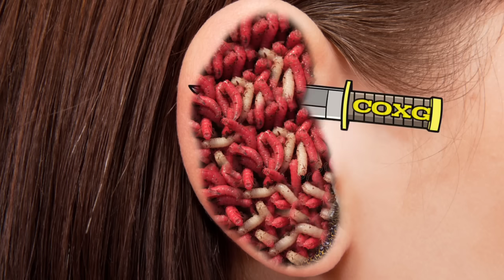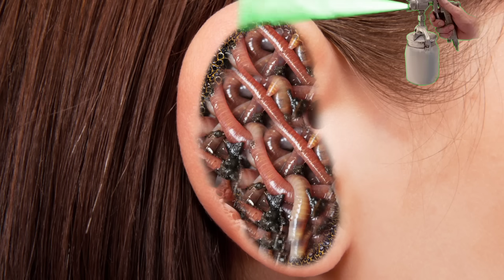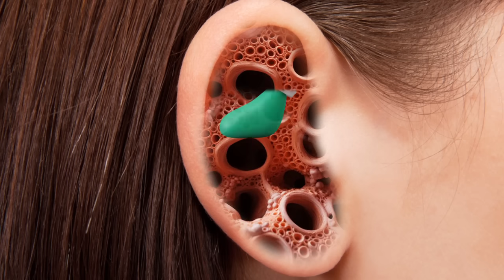2d asmr animation || removal red maggot and worm Infection || asmr treatment ||crazy op xyz gaming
2d asmr animation || removal red maggot and worm Infection || asmr treatment ||crazy op xyz gaming

2d asmr animation || removal maggot and worm Infection || asmr treatment ||crazy op xyz gaming

In this video, we will be removing a tick, maggot, and even an maggots from an Boy Body. Sit back, relax, and prepare yourself for some spine-chilling content.

Do you have a weak back or a fascination with the macabre? Then this video is for you. Watch as we delicately remove these unsightly parasites from the infected back, creating a satisfying and oddly soothing ASMR experience.

Whether you're a fan of gross-out content or just curious about the human body's strange occurrences, this video is sure to captivate and intrigue you. So grab your headphones and get ready for a truly unforgettable ASMR experience.

Now, without further ado, let's dive into the world of gross ASMR.

Asmr severely loosing centipede bulk in back | Asmr urgent back treatment

ASMR Dog Ticks Remove  | Chest Injured  Treatment | ASMR 2D Animation |

ASMR Remove Big Acne & Great Toe Abscess | Deep Cleaning Animation

asmr, careanimation, animation, asmr animation, stopmotion, rainbow ASMR
LULUPANG 루루팡
Smile Bam
Lili holic
DaDa ASMR
relaxing
sleep
tinysom 타이니솜
asmr sleep
Giant maggot
asmr spa
care animation
애니메이션
treament animation
treatment and cleaning animation
worm removal
sleep in your eyes
acne
asmr tingles
acne treatment
Maggot Infection
Treatment of Severely Injured
injury treatment,warts,Deep Cleaning, genital warts,Great Toe Abscess,asmr 2d